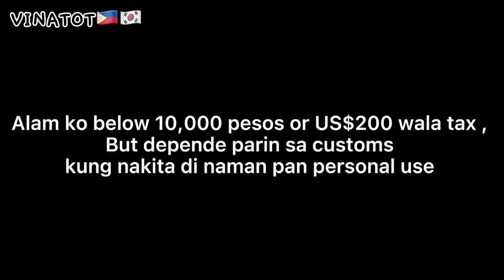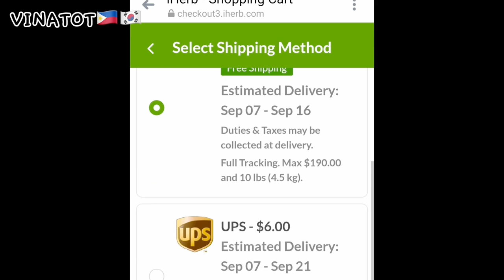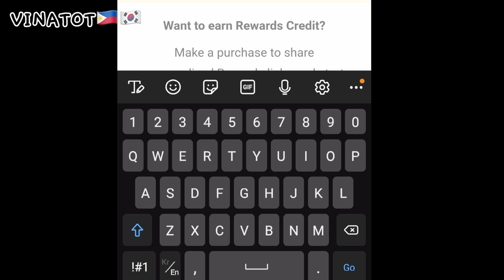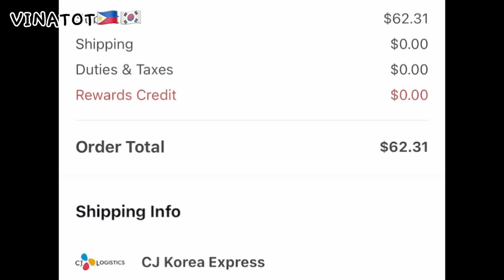iHerb Free Shipping and No Tax | iHerb Haul | Promo Code COA4471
Hi Everyone , if you have further inquiries please don't hesitate to ask me via the comment section.

Use my iherb Reward Code COA4471 to get (5% to 10%) iherb exclusives or
Click this link👇👇👇
Hey! I love ordering my products from iHerb and I think you will, too.

Happy Shopping! Thank You